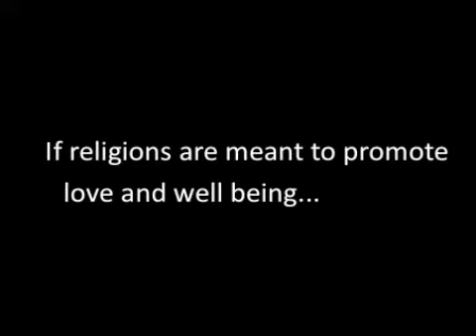Love is the Ultimate Reality - 103rd Prerana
Come and Join us at 103rd Prerana Youth Festival and know about the ultimate reality - Love.